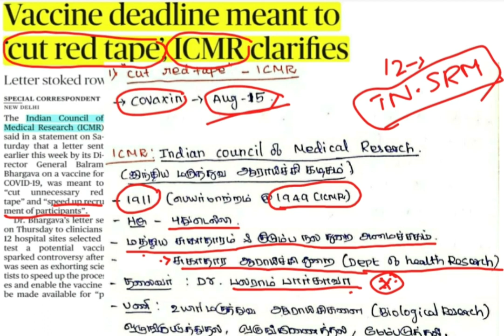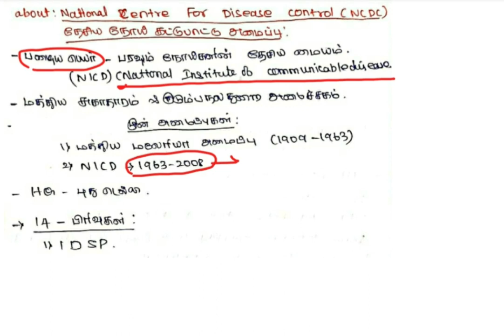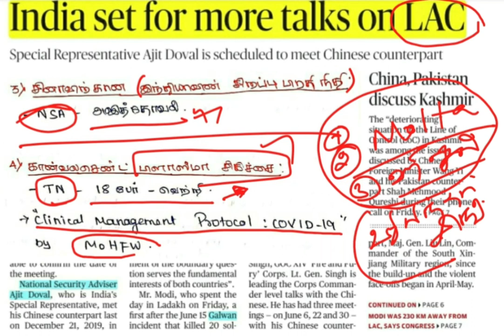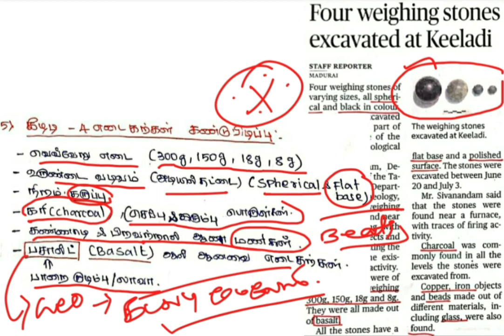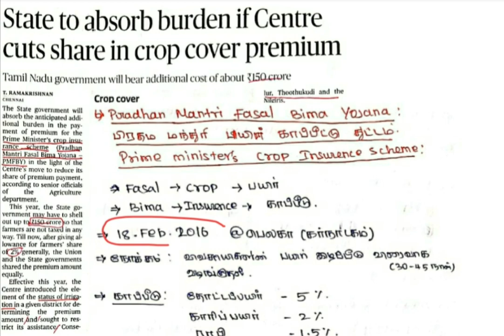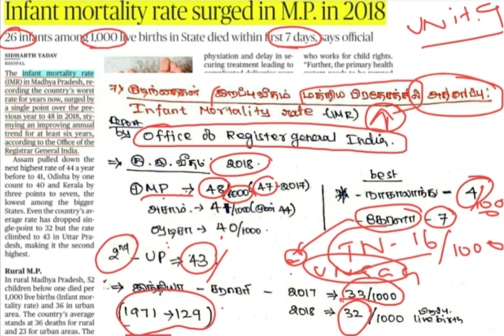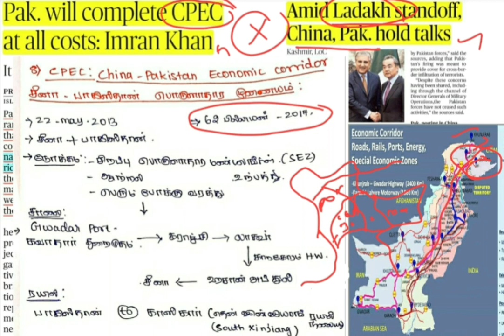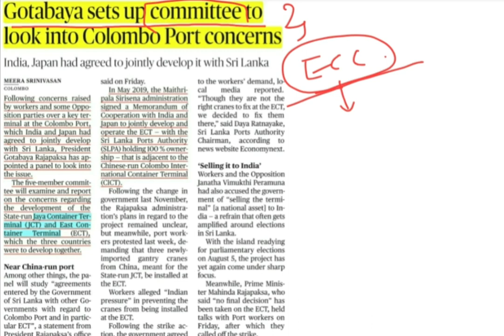5-July-2020 The Hindu daily news analysis in Tamil /UPSC/TNPSC/SSC/BANKING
Daily news analysis of The Hindu in தமிழ்.
போட்டித் தேர்வுகளில் வெற்றி பெற, பொது அறிவு மற்றும் தினசரி செய்தித்தாள் விரிவாக்கம் போன்றவை பற்றி மேலும் அறிய இந்த யூடியூப் சேனலை பாருங்கள்.
To clear competitive exam watch this YouTube channel for general studies and Daily news analysis in Tamil.